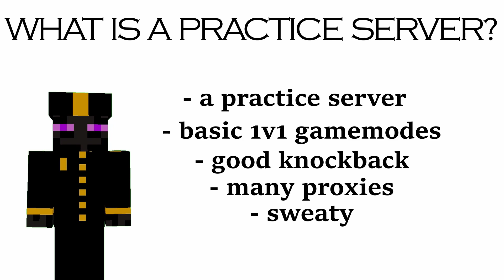I Joined A Practice Server And It Went Wrong... | Minemen Club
today i join a practice server called minemen club and it goes horribly wrong...

Resourcepack(s): Henri Spaak Resourcepack by LordBeck & Ifek - Purple Recolor

Server IP: eu.minemen.club / minemen.club